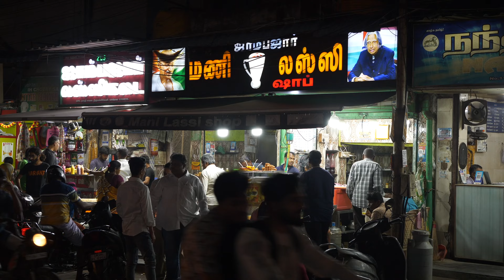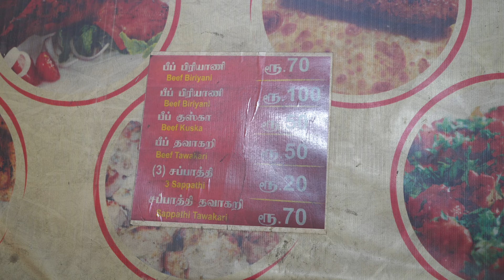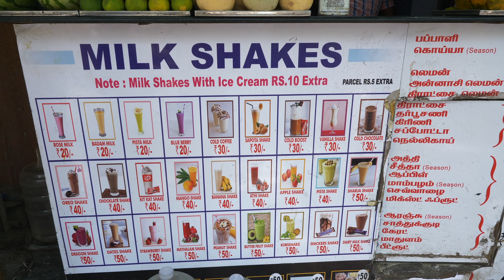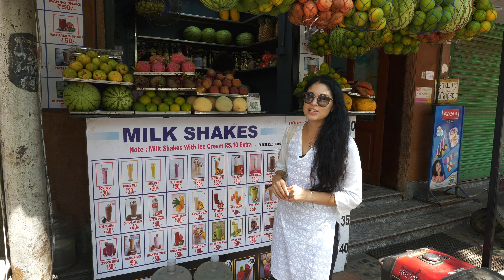La Comida Callejera más Barata del Mundo en CHENNAI, India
Iati es el mejor seguro de viajes, contrátalo aquí y llévate un descuento del 5%

¡Bienvenidos a nuestro canal de YouTube! En este emocionante video, os llevaremos a un viaje gastronómico por la vibrante ciudad de Chennai, conocida como la ciudad con la comida callejera más económica de la India. Prepárate para deleitar tus sentidos con una experiencia culinaria única mientras exploramos las calles bulliciosas y coloridas de esta metrópolis del sur de la India.

Chennai es famosa por su deliciosa comida callejera, y en este video, te mostraré los tesoros culinarios ocultos que hacen que esta ciudad sea tan especial. Desde los tradicionales dosas y vadas crujientes hasta los irresistibles chats y golgappas, descubrirás una amplia variedad de platos a precios asequibles que te harán agua la boca.

Acompáñanos mientras recorremos los mercados locales, los puestos de comida callejera y los restaurantes populares para probar auténticos sabores del sur de la India. Además, conoceremos a los apasionados chefs y vendedores que preparan estas delicias culinarias con amor y cuidado, compartiendo sus historias y secretos detrás de estas recetas tradicionales.

Si eres un amante de la comida callejera o simplemente te apetece explorar la cultura gastronómica de la India, este video es para ti. Chennai te espera con los brazos abiertos y una mesa llena de tentadoras delicias. ¡No te pierdas esta oportunidad de experimentar la auténtica comida callejera india a precios que te sorprenderán! ¡Así que, sin más preámbulos, empecemos este emocionante viaje culinario por Chennai! ¡Vamos a descubrir por qué esta ciudad es el paraíso de la comida callejera económica en la India!

Puesto de jugos (Justo enfrente de Mani Lassi Shop)